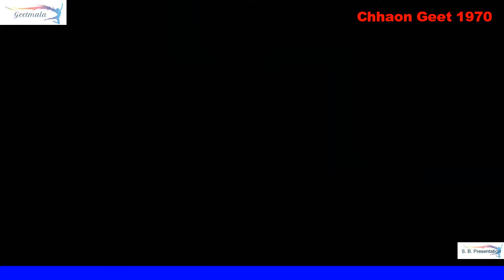70 30 Zikr Hota Hai Jab Qayamat Ka Film My Love